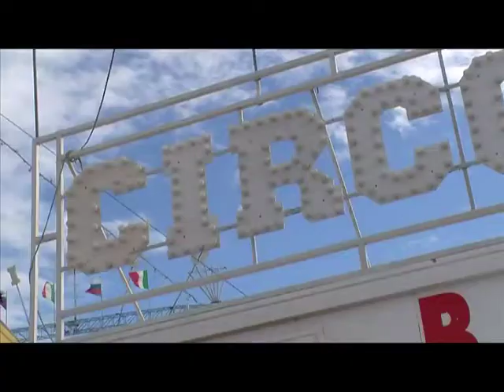NiNa Senicar - Circus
Servizio Fotografico per CHI con Nina Senicar al Circo. Prodotto da Primopiano Cinetv di Alessia Moccia & Andrea Angioli